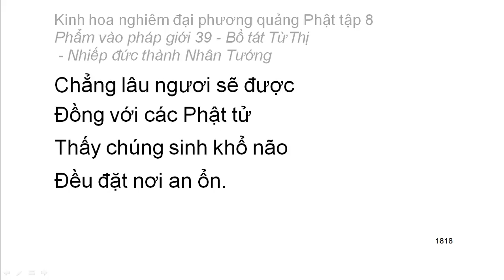Tập 8: Kinh hoa nghiêm: Phẩm vào pháp giới thứ 39 - Thiện Tài tham vấn 53 vị thiện tri thức